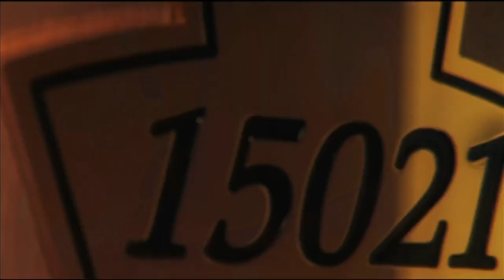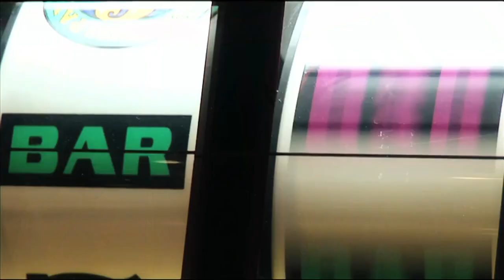MSC Orchestra - din portofoliul Fabrica de Vacante